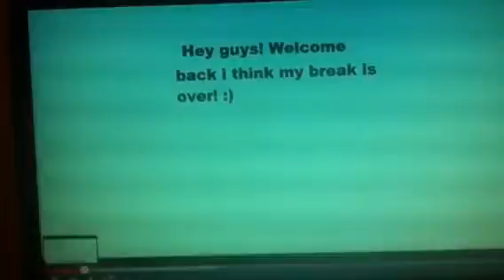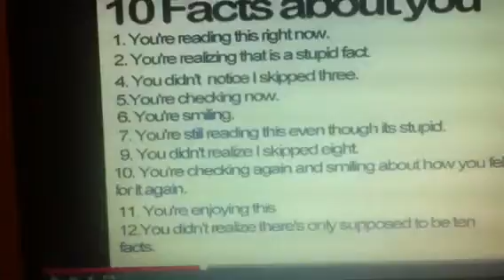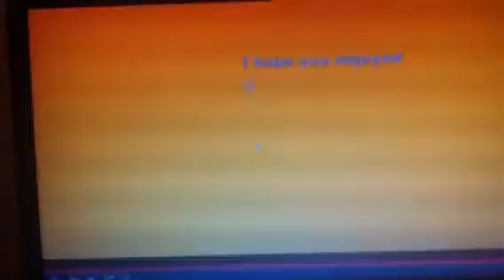Try not to laugh challenge part #2